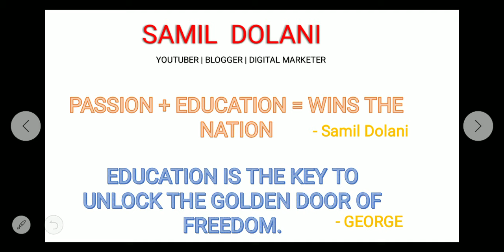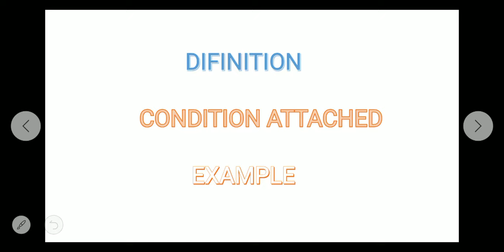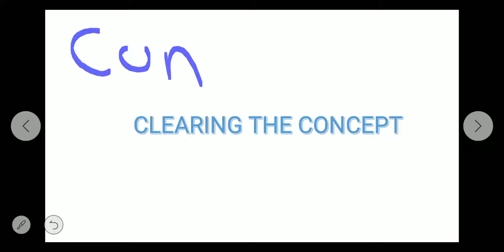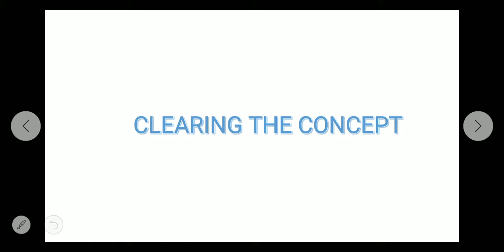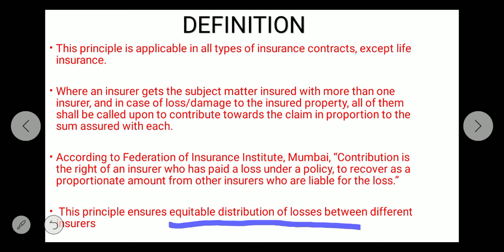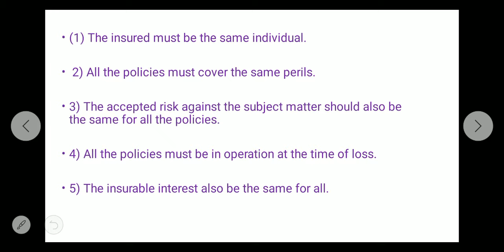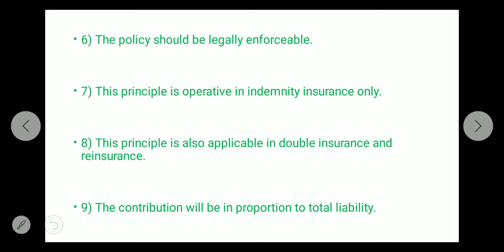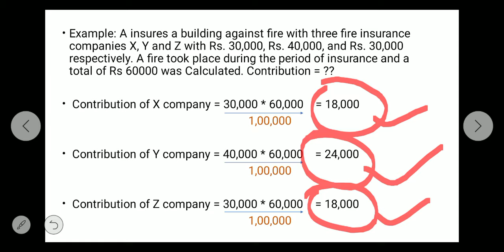Principle Of Contribution In Hindi | Insurance | SAMIL DOLANI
Hello Everyone!

About this video:

 In this video it has been explained in detailed about the PRINCIPLE OF CONTRIBUTION IN HINDI with the definition/meaning , condition attached to PRINCIPLE OF CONTRIBUTION , and Example of it.